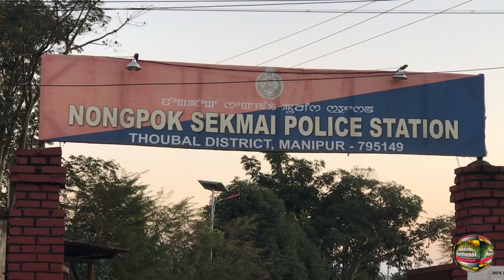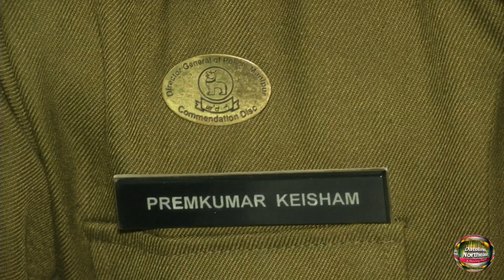Nongpok Sekmai police station in Manipur chosen as India’s best police station I Manipur News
Imphal (Manipur), Dec 11 (ANI): Nongpok Sekmai police station in Thoubal district of Manipur has been selected as the best police station in the country for the year 2020.

Union Home Minister Amit Shah virtually presented the trophy to officer-in-charge of the police station, Inspector Keisam Premkumar Mangang.